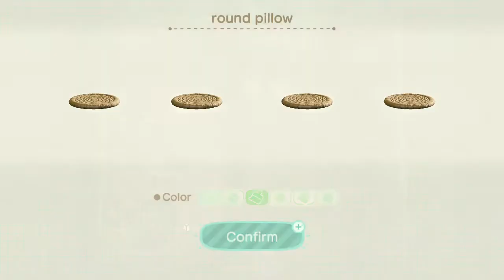Mallary - Relaxing Hot-Spring Resort- Animal Crossing Happy Home Paradise - Gameplay No Commentary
Animal Crossing Amiibo Cards Series 5
Nintendo Switch ( New Horizons Edition)
Animal Crossing New Horizons Game only
Animal Crossing Happy Home Paradise (Digital Code)
Elgato Capture Card
Macbook pro

Welcome to my island!!!  I hope you enjoy my gameplay no commentary videos.  My island is not complete so I wont be posting my dream address just yet.  Let's have a great time playing Animal Crossing New Horizons and Animal Crossing Happy Home Paradise DLC on the Nintendo Switch. Thank you for stopping by my channel.

Original music made in Garage Band program.